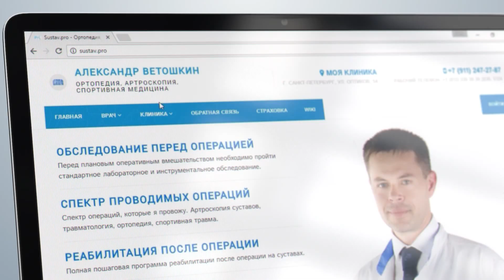Синдром избыточной латеральной компрессии надколенника